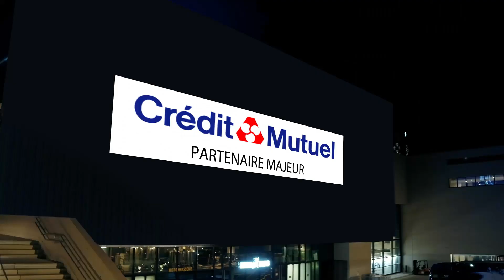Catherine Ringer sa déclaration d'amour | Ma plus belle histoire c'est vous | La Seine Musicale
"Découvrez la déclaration d’amour à son public de CatherineRinger dans notre nouvelle saga « Ma plus belle histoire c’est vous » !

Ma plus belle histoire c’est vous 💛

Les artistes musicaux sont de retour sur le devant de la scène avec ""Ma plus belle histoire, c'est vous"", le nouveau programme court de TF1 parrainé par LaSeineMusicale et le Crédit Mutuel.

Le concept ? À chaque épisode, un artiste fait une déclaration d'amour à son public, face caméra, et se remémore un de ses plus beaux souvenirs sur scène.

Diffusé du 7 février au 28 mars sur TF1, juste avant le JT de 20h du dimanche soir, le programme court ""Ma plus belle histoire, c'est vous"" offre une visibilité exceptionnelle au monde musical à un carrefour de grande audience, à travers un rendez-vous intimiste qui mise sur l'émotion et le partage.

🤝 En partenariat avec RIFFX.fr
Le nouveau programme court de TF1, parrainé par la Seine Musicale et le Crédit Mutuel.

La Seine Musicale, L'île de tous les spectacles !
🎵 Salle de concert à Paris - Boulogne-Billancourt (92) sur l'Ile Seguin 🇫🇷

👉 Cultive tous les arts vivants
👉 Deux salles : Auditorium &